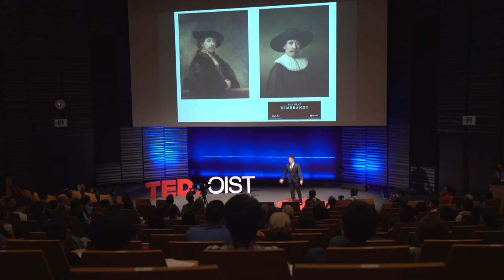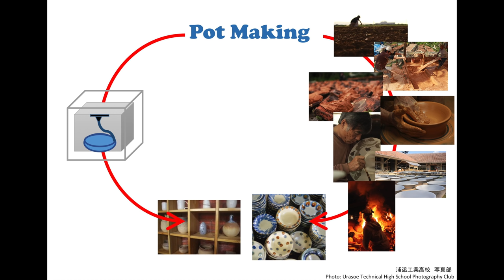Crafting humanity | Kenichi Sajiki | TEDxOIST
Kenichi Sajiki PhD is a staff scientist researching cell biology in the G0 Cell Unit at OIST. His research interest is understanding the regulation mechanism of how cells decide between proliferation and quiescence. Kenichi is also interested in the traditional style of Okinawan pottery called Yachimun. Fascinated by its techniques and culture, he decided to learn the art of pot making from the studio Kitagama in Yomitan. He helped organize the art exhibition “Kitagama x OIST - Tradition and Science” at OIST in 2015. This talk was given at a TEDx event using the TED conference format but independently organized by a local community. Kenichi Sajiki PhD is a staff scientist researching cell biology in the G0 Cell Unit at OIST. His research interest is understanding the regulation mechanism of how cells decide between proliferation and quiescence. Kenichi is also interested in the traditional style of Okinawan pottery called Yachimun. Fascinated by its techniques and culture, he decided to learn the art of pot making from the studio Kitagama in Yomitan. He helped organize the art exhibition “Kitagama x OIST - Tradition and Science” at OIST in 2015. This talk was given at a TEDx event using the TED conference format but independently organized by a local community.